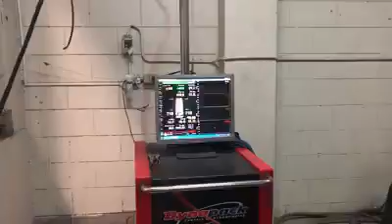It's not as exciting to look at if taken from the driver's seat 😆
Fortuner 2.5L Speedlab reflash gets additional 40-50hp and 70-80 ft-lbs torque
P25,000 with Dyno